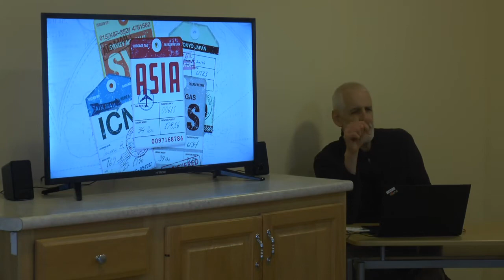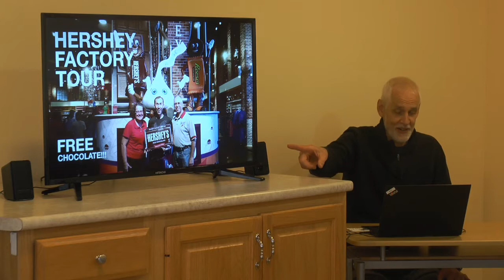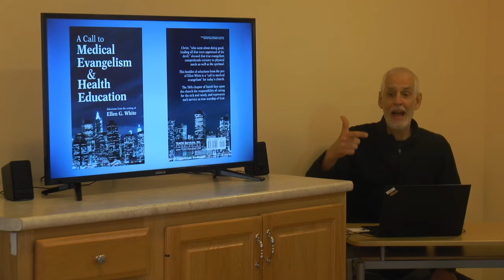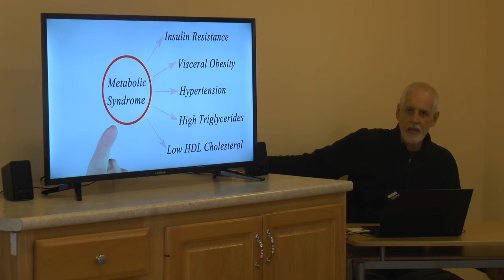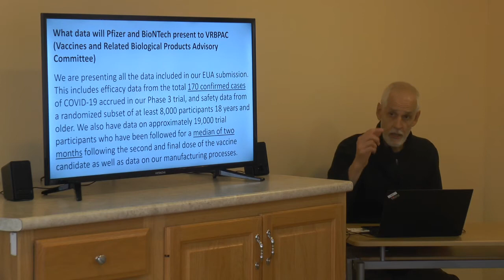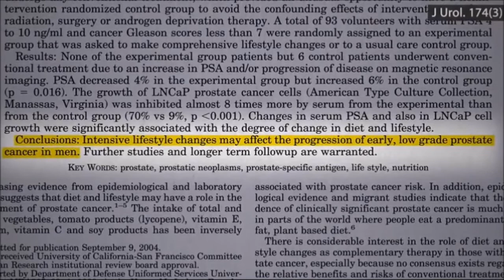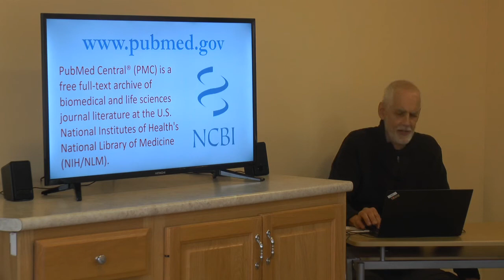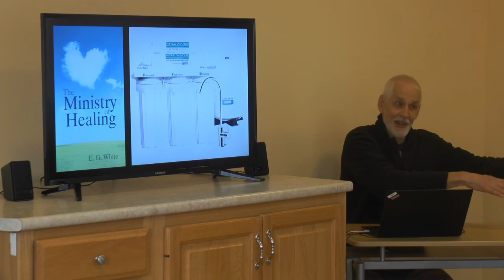Lew Keith #2 of 50 Health Evangelism Made Simple: First Things First--Part 2